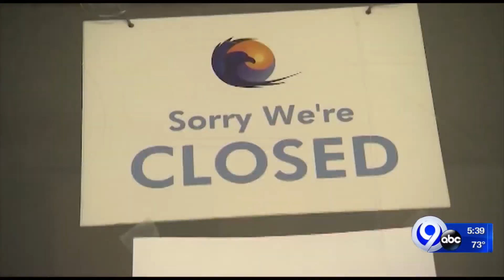Study ranks New York economy among most exposed to pandemic